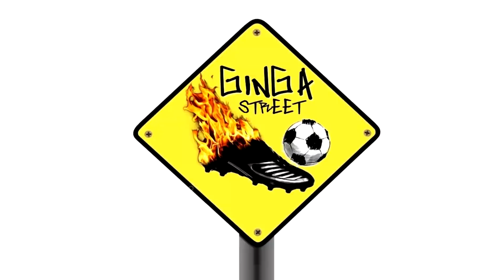DESAFIO DO ARTILHEIRO SÓ VALE BOMBA (DEU RUIM! FOI DIRETO PRO HOSPITAL!) feat FTBOL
Desafio que deu ruim! Artilheiro que só vale bomba! Se liga o que aconteceu! Aproveita e AJUDA A GENTE BATER 1 MILHÃO DE INSCRITOS!

Nosso Instagram:
@DiegoFreestyle @Lucaneta10 e @GingaStreet